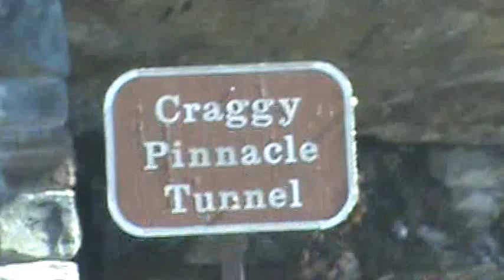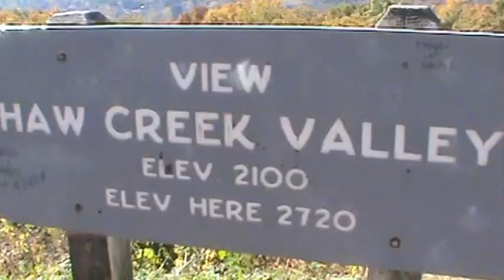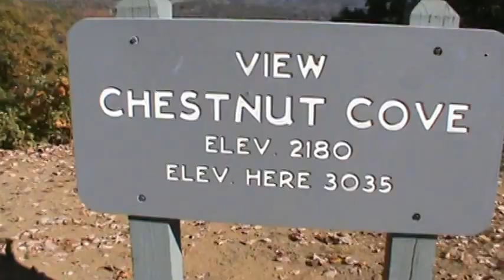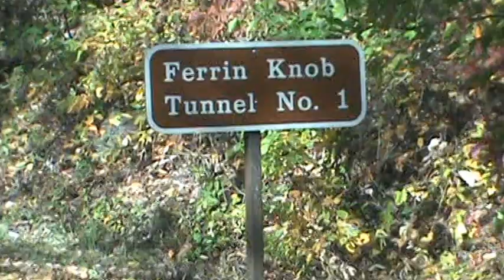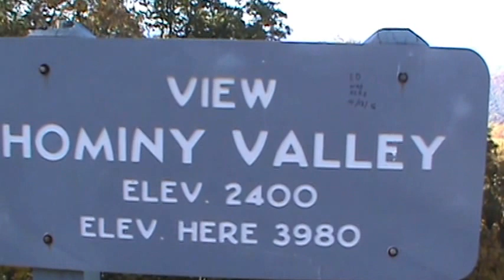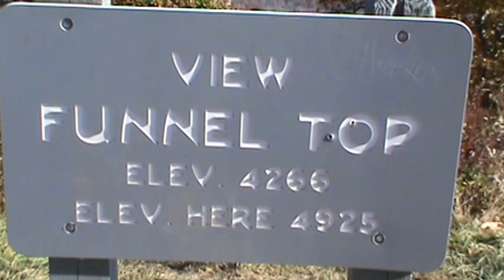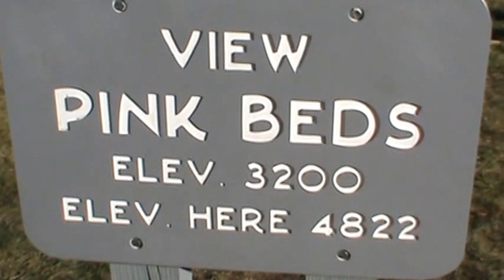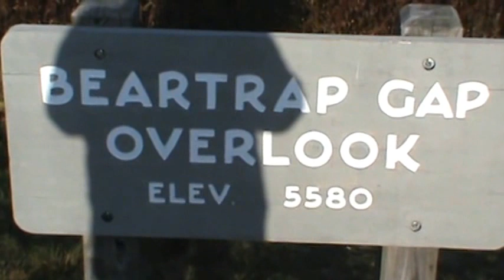Blue Ridge Parkway North Carolina #3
October 27 & 28, 2016 3 of 3